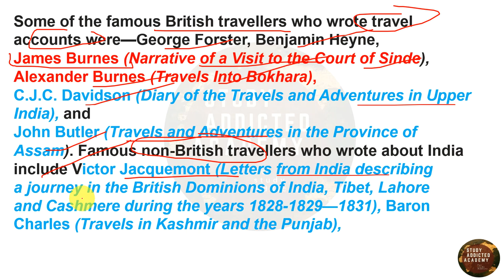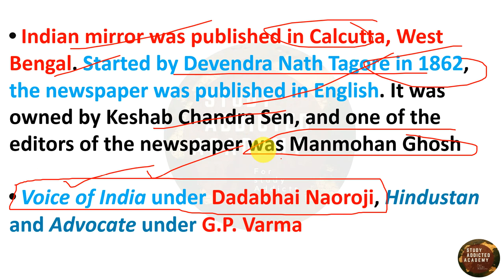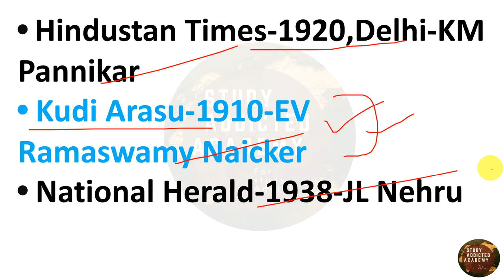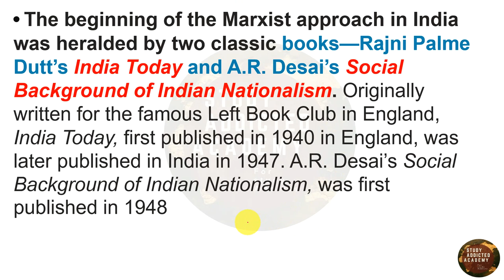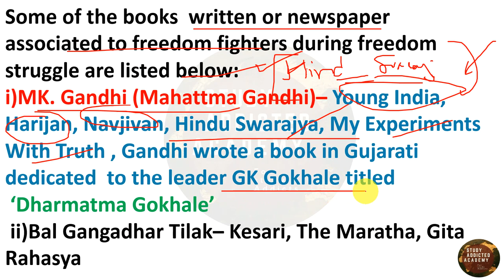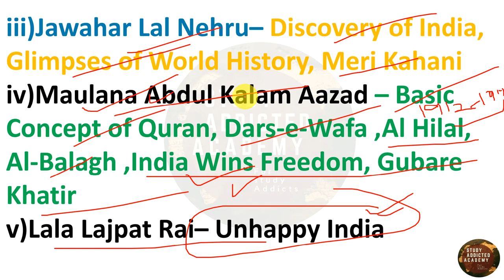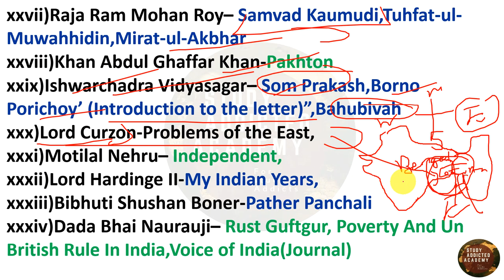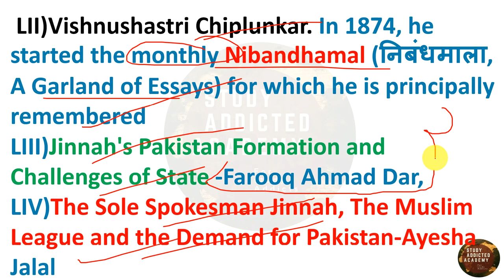L2 Famous Bookswitten & Newspaperpublishedor editedbyFreedomFighters